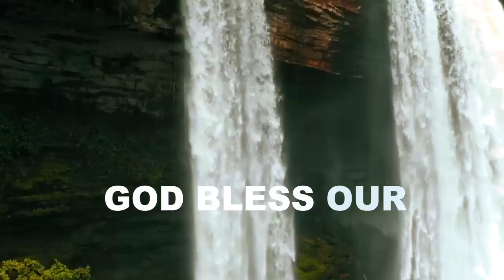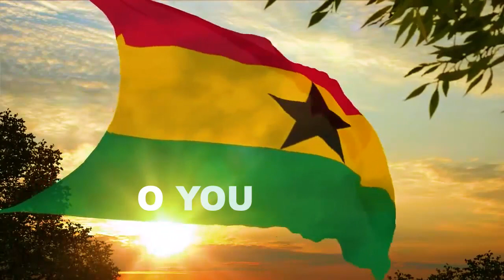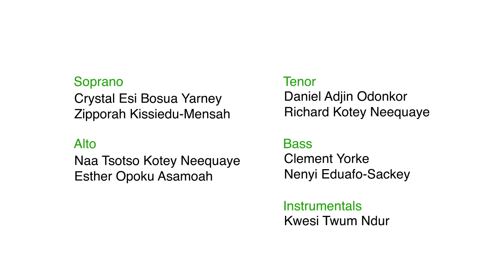God Bless Our Motherland - Newlove Kojo Annan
From Newlove Kojo Annan, "God Bless Our Motherland."

This iconic song is a patriotic anthem that celebrates Ghana's beauty and greatness while encouraging its citizens to unite and work together for the country's progress.

The song inspires a sense of national pride and solidarity through its stirring lyrics and inspiring melody, and serves as a reminder of the importance of unity and cooperation in building a strong and prosperous nation.

Come one, come all, and join us as we explore the symbolic significance and impact of this timeless masterpiece.